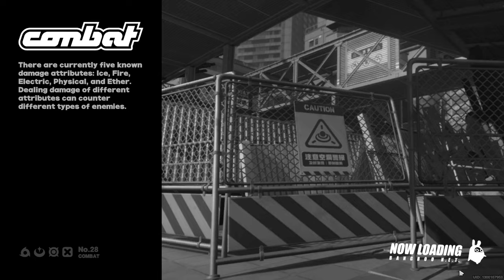Zenless Zone Zero Hollow Zero Withering Garden the BIG BOSS Nineveh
Zenless Zone Zero Hollow Gameplay. My Team is Ellen, Rina and Soukaku. The Big Boss is way too powerful, maybe need Lycaon to stun it easily? No idea at all...

40:25 Restart the boss fight, didn't know the skill can kill on field Agent easily...

*Only Ellen with Disc 15/15, Rina and Soukaku Disc is 0/15*

Zenless Zone Zero is a free-to-play action RPG developed and published by HoYoverse

The game takes place in a post-apocalyptic futuristic metropolis known as New Eridu. Most of humanity has been wiped out by supernatural disasters called Hollows, which appear out of thin air creating disordered dimensions where monsters known as the Ethereal roam.